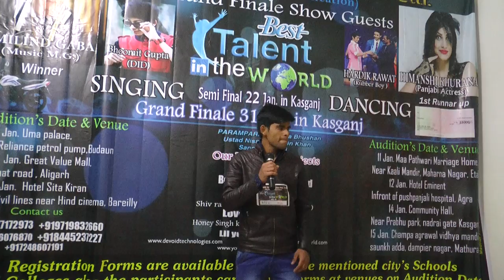Budaun Audition Best talent in the world